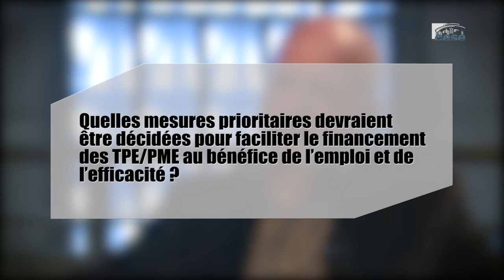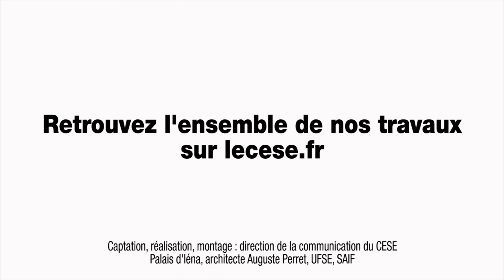Questions à Bernard PARANQUE (Kedge business school) - TPE-PME - cese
Questions à M. Bernard PARANQUE, Professeur à Kedge business school - titulaire de la chaire AG2R la Mondiale, auditionné par la Section de l'économie et des finances du CESE dans le cadre de la saisine : "Les TPE-PME et le financement de leur développement pour l'emploi et l'efficacité".